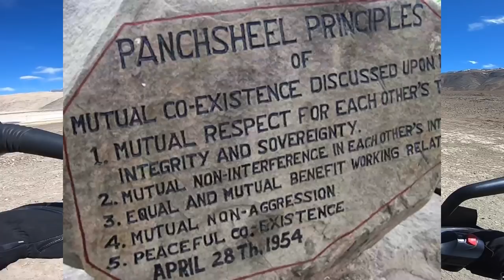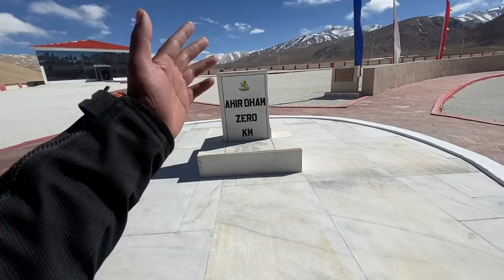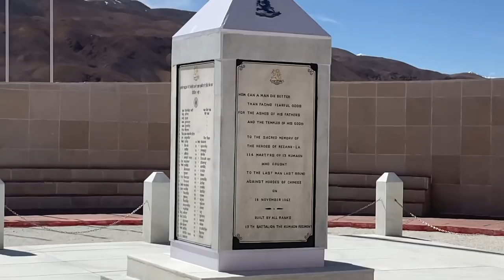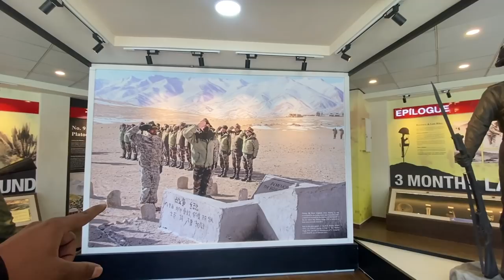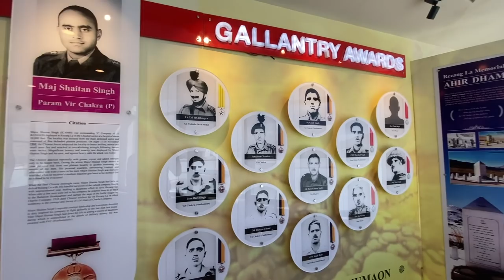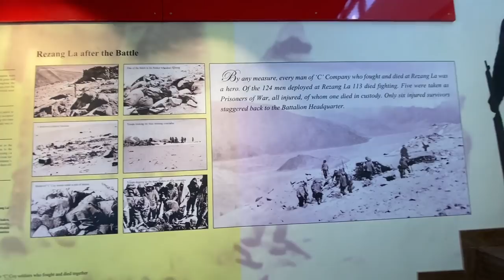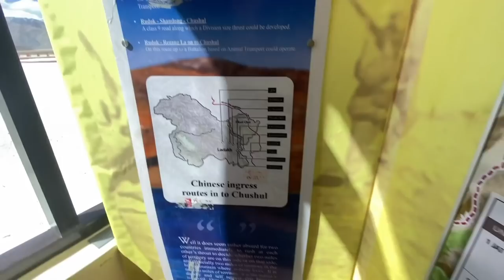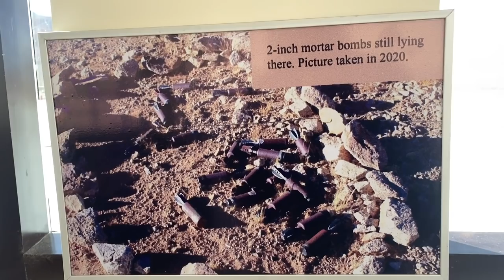FULL Story of 🇮🇳INDIA-CHINA🇨🇳 WAR 1962 at REZANGLA WAR Memorial | IndiaRide Ep-69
The full story about Battle of Rezangla of Indo-Sino War of 1962.

About Me :

Hello ji, Pahchana? Agar roj video dekhte hoge to pahchan lia hoga warna mai bta du, Mai Shubham hu. I am an Engineer cum Content Creator. I travel and create stories for you in the form of Video.